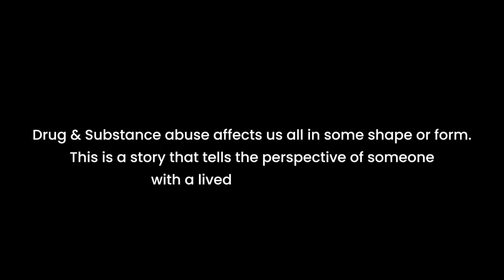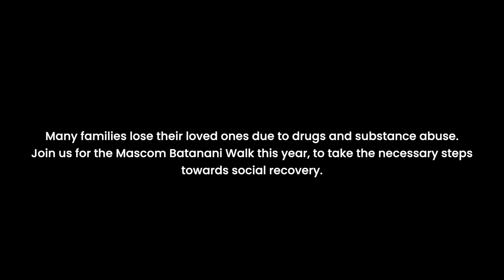Boyson Mokone's story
Boyson Mokone's journey of recovery from drugs and substance abuse started with one step.